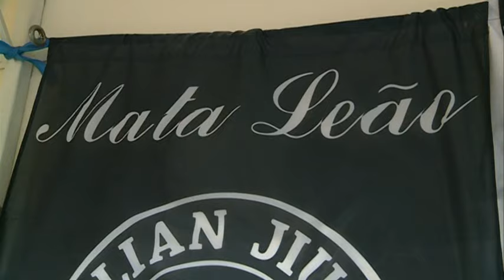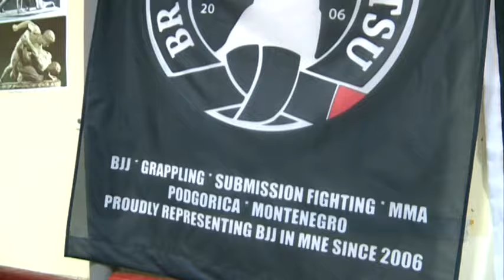TV Vijesti- Brazilski dziu dzicu Montenegro Open i BJJK Mata Leao reportaza